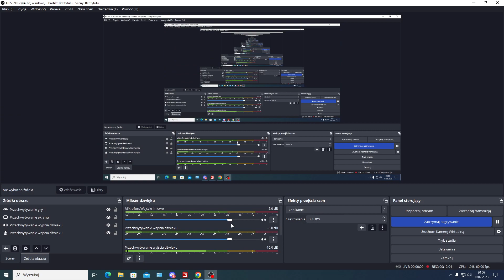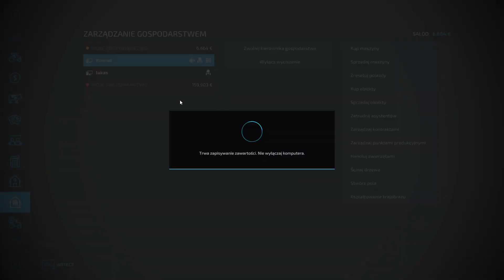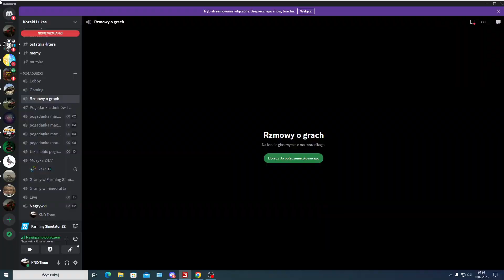Młodzi na Roli#9👨‍🌾(Koszenie Rzepaku i owsa wtopa Bizona)Nawożenie pól🔥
Specyfikacje sprzętowe
Procesor: Intel core i7-11700kf
Karta graficzna: ASUS Geforce RTX 3060Ti TUF Gaming 8GB
Płyta główna: Gigabyte B560M DS3H V2
Pamięć: Kingston FURY Beast 16GB 3600mhz DDR4
Zasilacz: 750w SilentiumPC
Chłodzenie: Cooler MasterLiquid Lite ML240L V2 RGB
Dysk:Samsung 980 M.2 NVMe 1TB
Obudowa: SilentiumPC Armis AR6X EVO TG ARGB
Słuchawki z mikrofonem: Genesis Neon 200